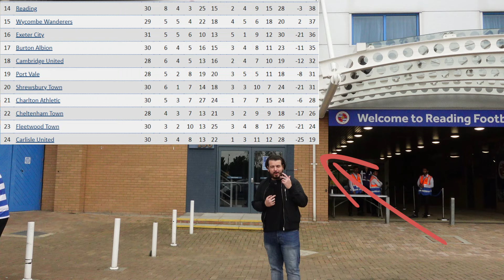Reading Vs Charlton, pre-match thoughts with the fans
Reading away.

Not my usual style of video, which I explain why at the end, but if you don't, I had recording issues in short. See you all at Rotherham at home!